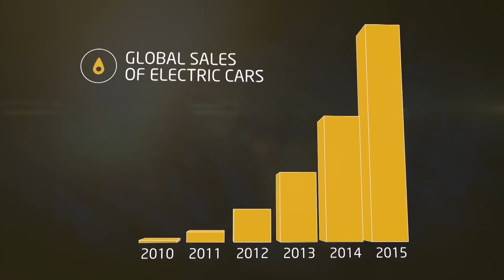The Future Of EVs - Formula E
Just five years ago, electric vehicles were barely on the radar for most manufacturers. Today they're quick, cool and part of a fast-growing market, and Formula E is at the cutting edge of development.